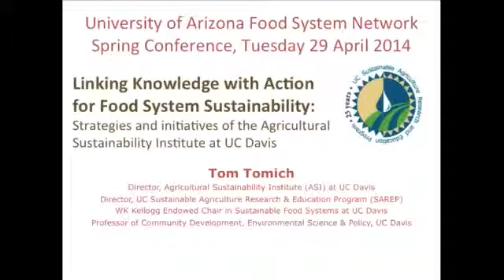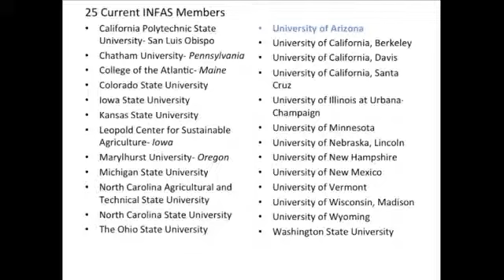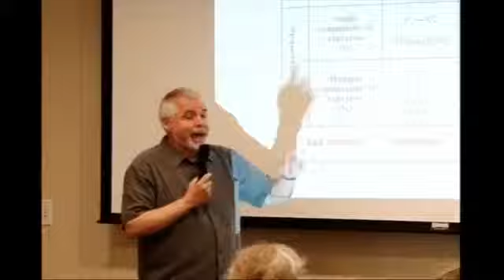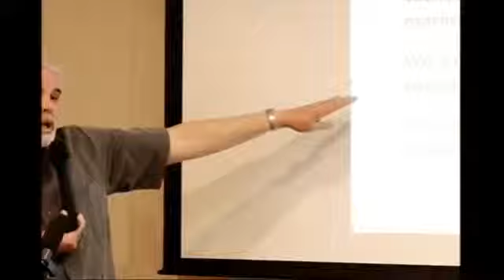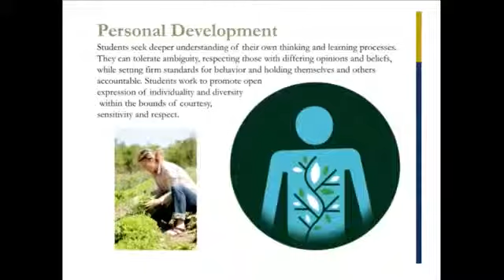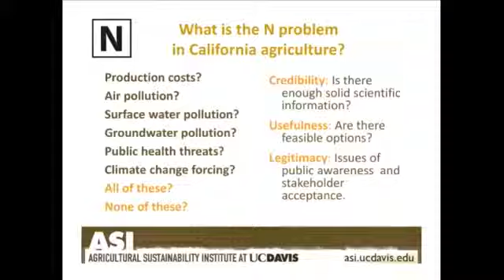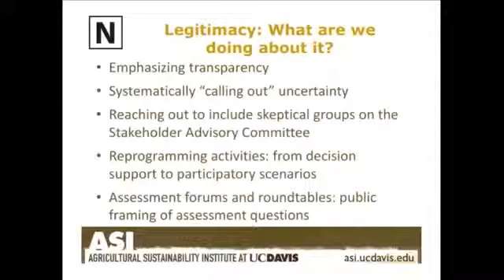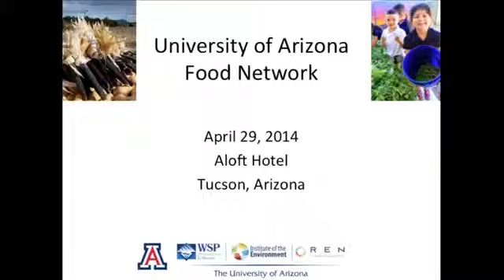UA Food System Network Conference Keynote & Panel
Tom Tomich, Keynote Speaker
"The Agricultural Sustainability Institute at University of California at Davis: Linking Knowledge with Action"